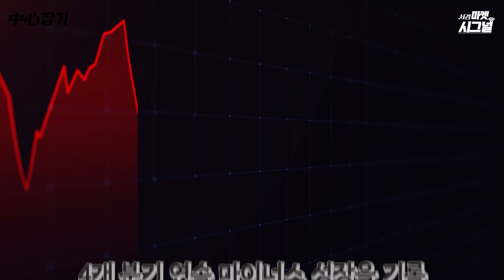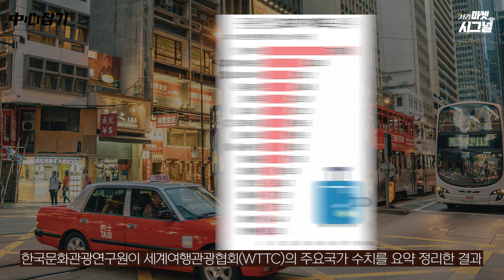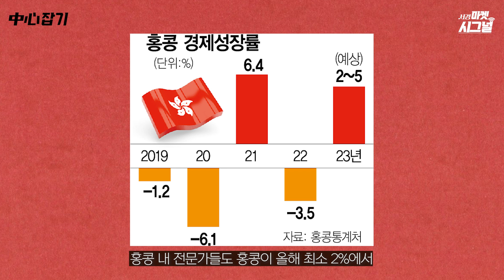홍콩, '관광 부흥' 안간힘.. 관광객 유치 성공할까? [김광수의 中心잡기]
관광 왕국을 되찾기 위한 시도를 한다고 하는데요!
전 세계 관광객 들에게 항공권 50만장 을 무료로 제공하는 등🛫
대대적인 관광 진흥책을 펴기 시작했습니다
지난해 경제성장률 이 3.5% 하락했는데..
과연 과거의 경제적 위상을 회복할 수 있을까요⁉